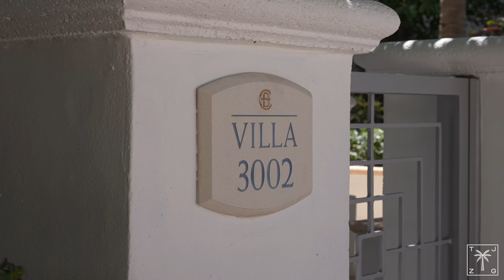The Jills Zeder Group Presents Villa 2 at The Bath Club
With only six Mediterranean-style villas available, this is a unique opportunity to own a gem in Miami Beach, granting easy access to dining, shopping & entertainment. Experience the epitome of luxury living at The Bath Club, a distinguished residential address perched right on the shores of the majestic Atlantic Ocean. This oceanfront oasis offers rare villas with breathtaking views of the azure waters. As a resident, you'll enjoy a prestigious private club with 5-star amenities, from a spa & tennis court to a lap pool & 24/7 concierge. The four-level estate features a state-of-the-art kitchen, beachfront pool, private elevator & rooftop. The principal suite offers opulence with an oversized walk-in closet & lavish bathroom. Embrace the rare chance to call this private resort home.